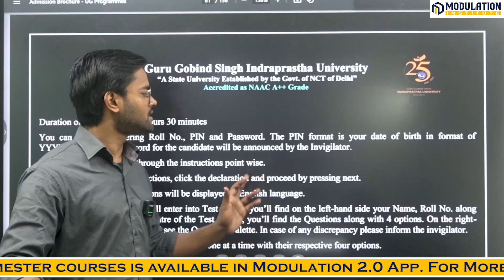IPU LEET 2024 | What is the mode of IPU LEET exam?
Will discuss about different subject and their weightage in IPU LEET EXAM?
IPULEET DTULEET leet leet_2024 leetcoaching leet_2024 leetcoaching leet dtu leet#ipu leet#leet coaching in delhi#leet coaching in laxmi nagar#all india leet#btech lateral entry exam#lateral entry exam
dtusyllabus dtubestcollege ipubestcollege ipuleetcoaching dtuleetcoaching ipuleetexam dtuleetexam ipuleetcoachingindelhi dtuleetcoachingindelhi ipuleetsyllabus ipubestcollege ipuleetbestcollege dtuleetbestcollege laxminagarcoaching modulationleet modulatiocoaching leetcoachingindelhi leetcoachinginlaxminagar leetcoachinginnirmanvihar leetcoaching leetexam btechlateralentry lateralentyipu allindialeet slietleet leettopcollege nirmanvihar bestipuleetcoachingindelhi bestipuleetcoachinginlaxminagar bestipuleetcoaching ipu ipuleet ipulateralentry ipuleeteligibility ipuleetexampattern# It is important for all India LEET examination.

ORG Code: LKQCD

🚀 Unlock Your Engineering Success with Modulation Institute! 🚀

Looking to ace the Delhi Polytechnic Entrance Exam (DSEU CET 2024)?
Searching for the best coaching for LEET (Lateral Entry Entrance Test) to secure your B.Tech admission?
 Look no further! Modulation Institute is your gateway to success in DSEU Semester Exams and various engineering entrance tests.

🏆 Why Modulation Institute?

✅ Expert Faculty: Our experienced and dedicated faculty members are committed to providing top-notch education, ensuring you grasp every concept thoroughly.

✅ Comprehensive Study Material: Stay ahead with our meticulously crafted study material, designed to cover the entire syllabus and boost your confidence.

✅ Strategic Approach: We employ a strategic teaching methodology, combining theoretical knowledge with practical insights to enhance your problem-solving skills.

✅ Mock Tests and Practice Sessions: Evaluate your progress with regular mock tests and practice sessions. Gain the confidence needed to tackle the exam day with ease.

✅ Personalized Attention: Our small batch sizes allow for personalized attention, fostering a conducive learning environment for all students.

📚 Courses Offered:

Delhi Polytechnic Entrance Exam (DSEU CET) Preparation:
Rigorous coaching to help you excel in the entrance exam for polytechnic courses.

LEET (Lateral Entry Entrance Test) Coaching:
Best-in-class coaching for LEET to secure admission through lateral entry into B.Tech programs.

DSEU Semester Exam Preparation:
Targeted preparation to ace your semester exams at the Delhi Skill and Entrepreneurship University.

🌟 Join Modulation Institute and embark on a journey towards engineering excellence! 🌟

📍 Location: D126, Strret No.6, Laxmi Nagar, Delhi,110092, Near Metro Gate No. 5

Don't miss this opportunity to shape your engineering future!